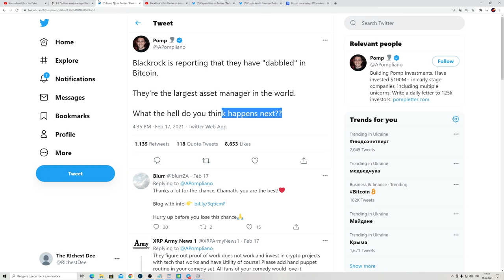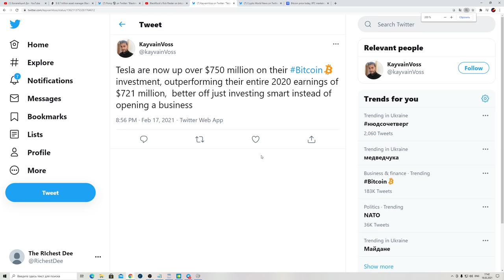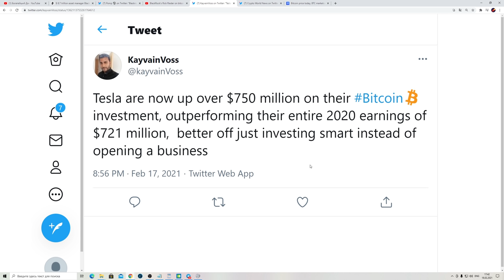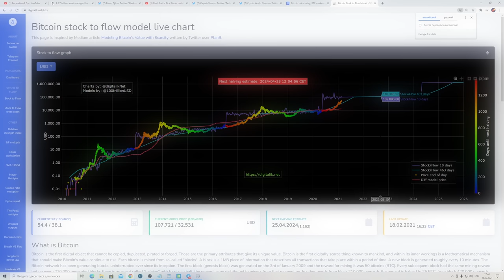BLACKROCK ~9 ТРИЛЛИОНОВ $ МАССОВО ИНВЕСТИРУЕТ В БИТКОИН В МАРТЕ! ПИК 15 АВГУСТА? Tesla Microstrategy